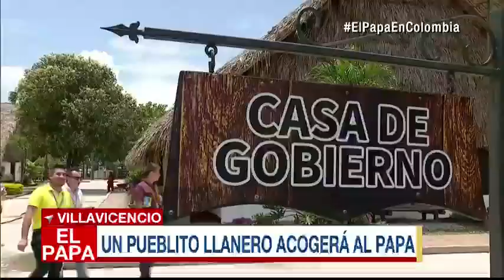Mamona, el plato que le ofrecerán al papa Francisco en su visita a Villavicencio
Emitido el 07 de Septiembre de 2017. Se adecuaron camas y espacios de descanso para que el obispo de Roma tome una siesta tras el almuerzo.